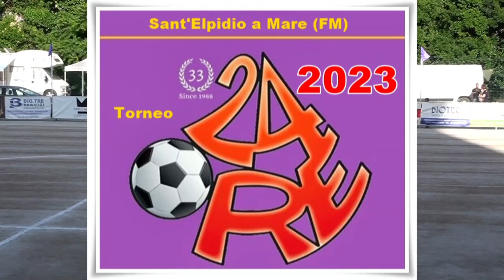SPAZIO 58 vs LUCKY TRASPORTI 08/07/2023 Ore 17:40 (Torneo 24Ore di Calcio - S.Elpidio a Mare FM)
Testo : ⚽️  Torneo 24 Ore di Calcio ⚽️  “Stadio Mandozzi” di Sant’Elpidio a Mare (FM) Sabato 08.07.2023 Ore 17:40 (Pulcini 2012/2013)
SPAZIO 58 vs LUCKY TRASPORTI